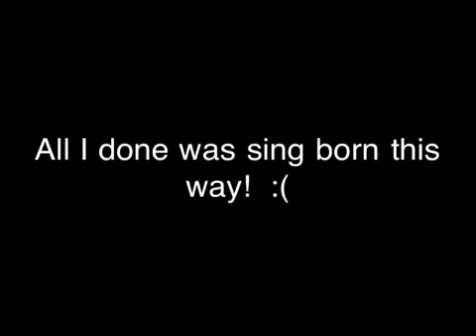Waaaaaa! Bin Weevils chat banned for no reason!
Noooooo!